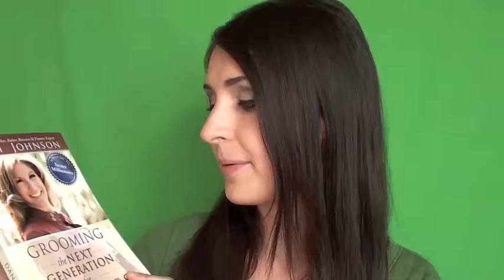How to be a good parent?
Have you ever wondered, if there anything out there, that is worth spending money, and reading, on how to be a perfect parent?
You now know! It's "Grooming the Next Generation for SUCCESS" book, by Dani Johnson.
I was always looking for something that will teach me how to be a good parent, how to act right with kids, and groom them for success in their future life.  Then, I came across this book, asked my husband if he can order it, because he usually deals with ordering books online :), and received it!
When I started reading, I found my parenting mistakes right away, and changed them! There are so many parenting success stories in this book.
I just started implementing the rules and tips that Dani Johnson teaches and already see the results! It's an amazing Parenting Book! I definitely recommend you to read it and groom you kids for success, not for failure.